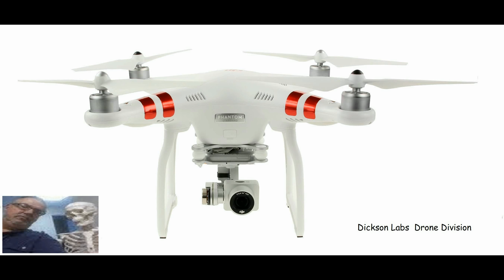cemmarker2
Looking for cemetery hidden by tree line.  Cows must be blocking wifi signal with their smart phones as video was very flaky once I got down to below 250 feet. I am still not convinced the ARGtek range extender kit adds much more distance than stock DJI antennae.  I am using the flat panels that came with the kit. Total distance was about 2300 feet. Craft appears jerky to the controls as the video was fading in and out. I would move the sticks and the video would stay the same until I regained signal.